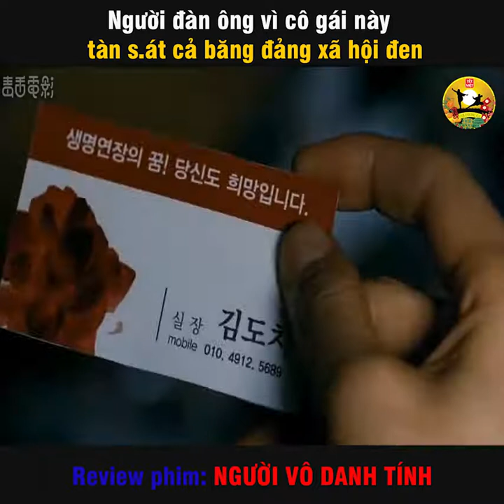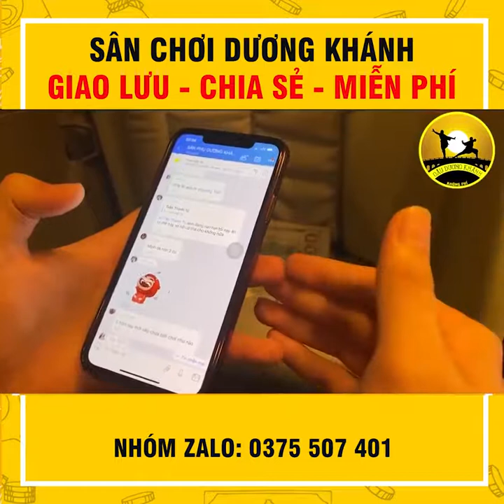review phim hay-Cuồng phim| người vô danh tính[sát thủ vô danh]